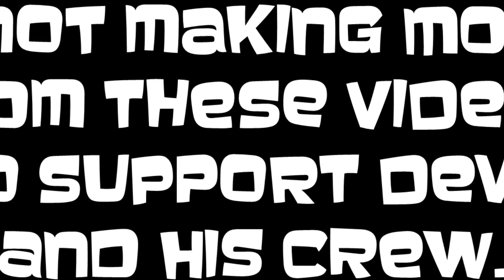Devin Townsend - Bad Devil - Infinity In Its Entirety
Devin performed live concert of the entire Infinity album.  This is Bad Devil.  I AM NOT making money from these videos.  Do support Devin Townsend and everyone involved in this concert.